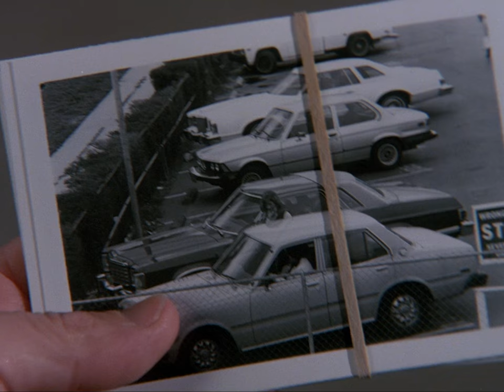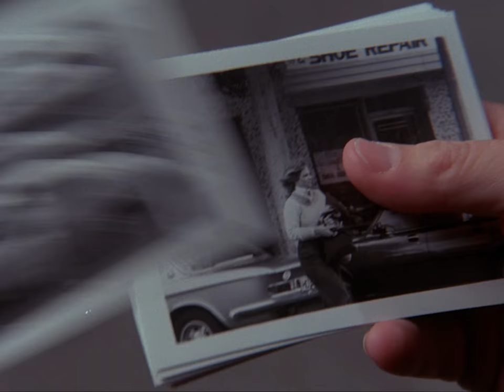Corrupt Cop Take Down | The A-Team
The A-Team is hired to take down a team of corrupt police officers.

Four Vietnam vets, framed for a crime they didn't commit, help the innocent while on the run from the military.

Season three